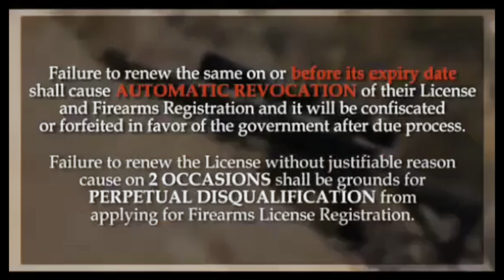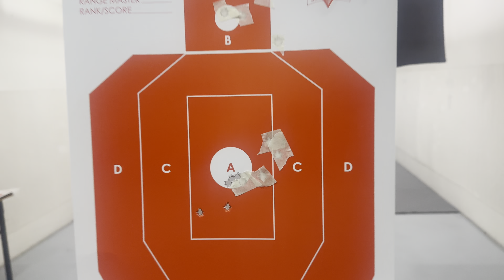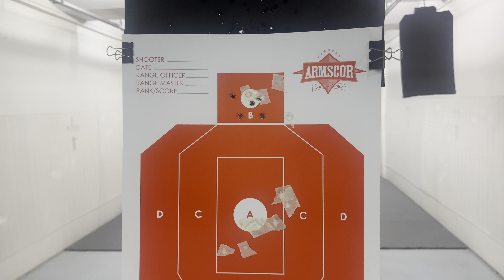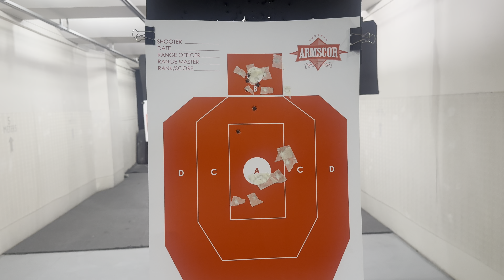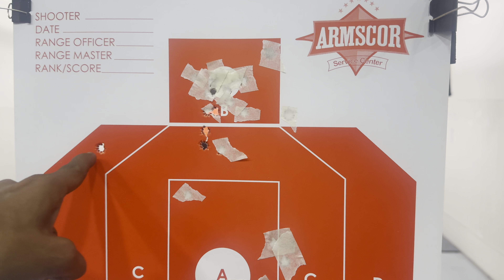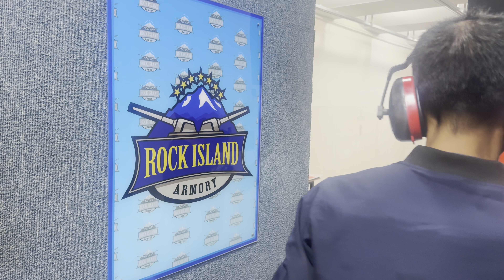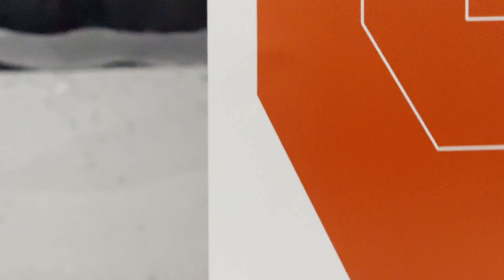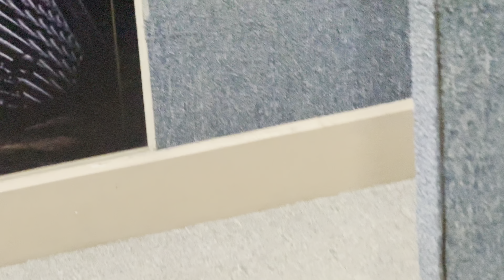Glock 48 9mm review with CoricsMan (Powered by Reloaders Gun & Ammo Trading)